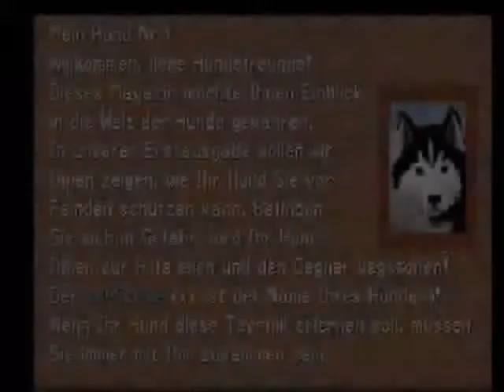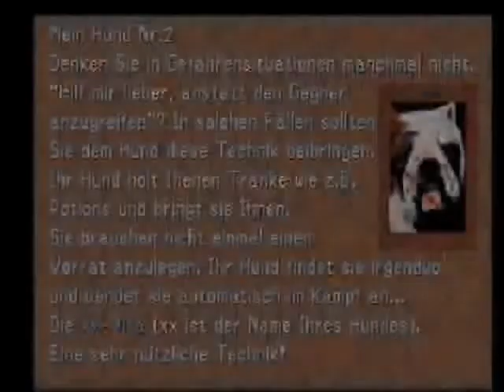ReUpload [Nova] - Let's Play Final Fantasy VIII [German] - #21 - Schande über mich!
Bei diesem Video handelt es sich um einen Reupload eines Letsplay Projektes von meinem alten Kanal "Nova".
Weder Bild- noch Tonqualität sind daher auf neuestem Stand und haben daher auch in keiner Weise etwas mit der jetzigen Qualität des Kanals oder neuerer Videos gemein.
Aufgrund der Nostalgie und meiner "YouTube Anfänge" möchte ich euch aber dennoch diese Projekte und Videos zur Verfügung stellen, auch wenn sie nun schon sechs oder sieben Jahre auf dem Buckel haben. Viel Spaß!

Liebe Grüße

Euer Black Torch